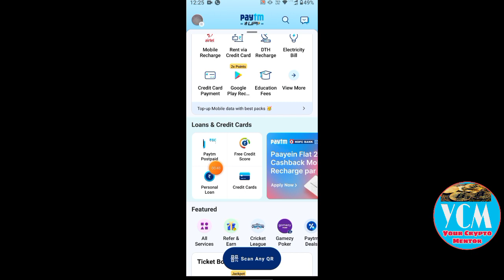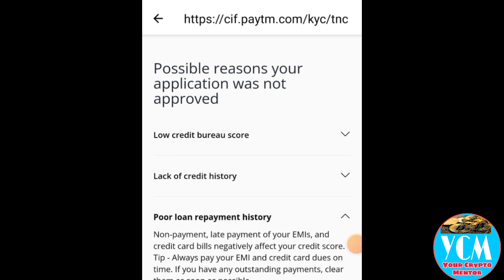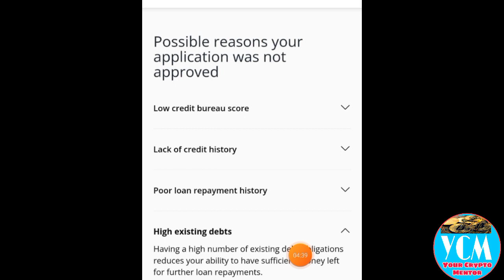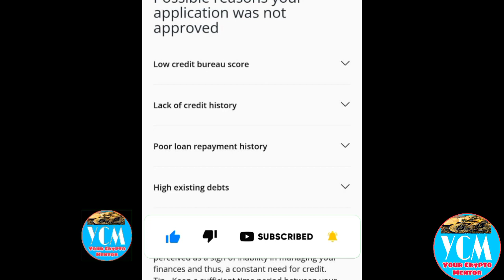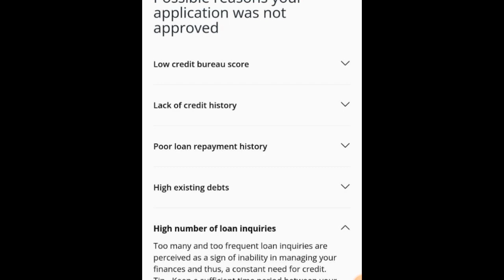Paytm Personal Loan Rejected 😡 | In 5 Wajah Se Loan Reject Hore Hai😐😭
reporting, teaching, scholarship, and research, Fair use is a permitted by copyright statute that might otherwise be infringing, Non-profit, educational or personal use tips the balance in favor of fair use Paytm Personal Loan Rejected 😡 | In 5 Wajah Se Loan Reject Hore Hai😐😭

In this video I'm going to tell you that why loan application of Paytm Personal Loan  Is Being Rejected Again Again..

Amazon Pay Link 👇💵